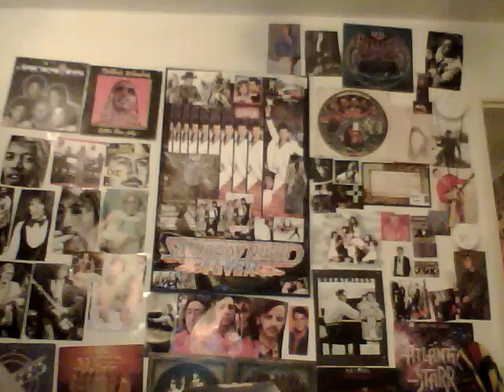A Dedication to everyone @ John Umstead mental Hospital from 1983 1992 Music by Alice Cooper an